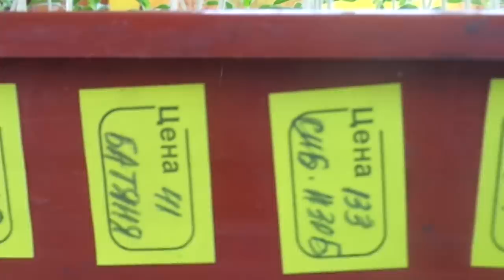ОБЗОР РАССАДЫ ТОМАТОВ 23 ФЕВРАЛЯ 2019 ГОДА. Ольга Чернова.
Каждому огороднику хочется посмотреть чужую рассаду и сравнить растения. В этом видео я покажу вам свои первые посевы томатов для выращивания в теплице.